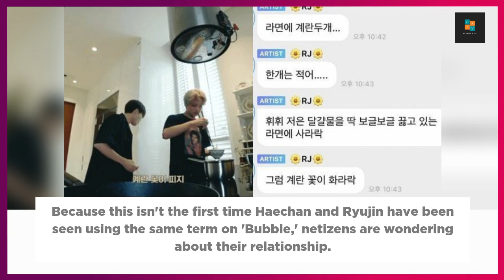NCT Haechan and ITZY Ryujin: DATING or COINCIDENCE?